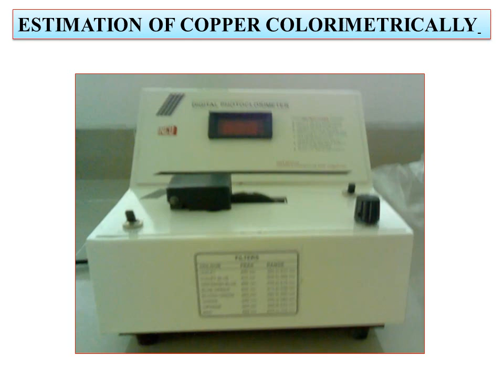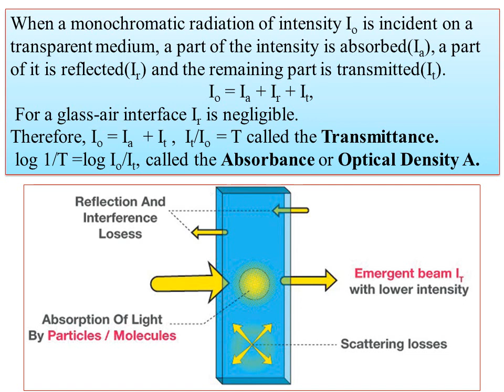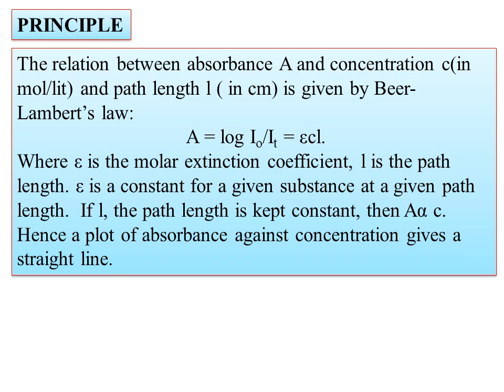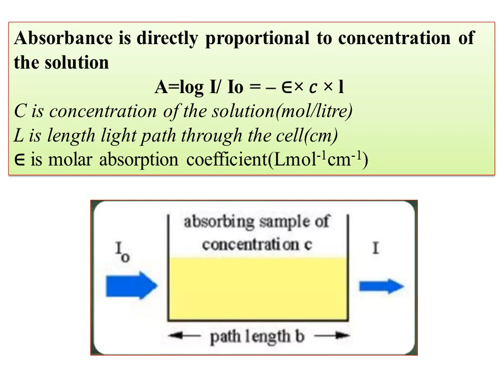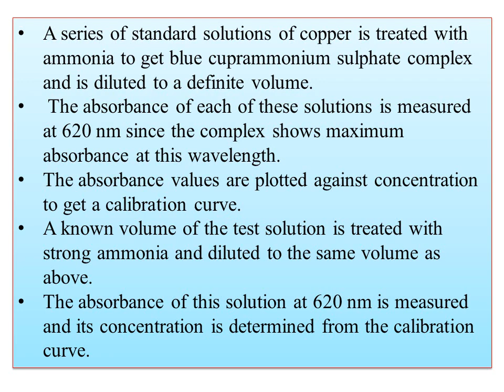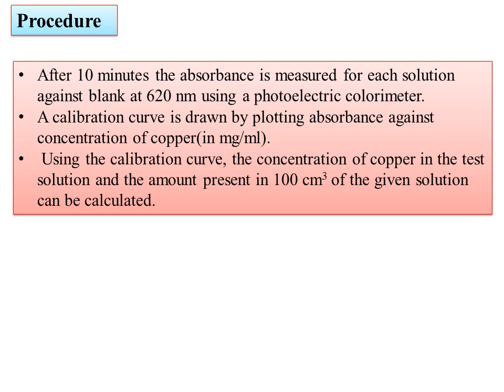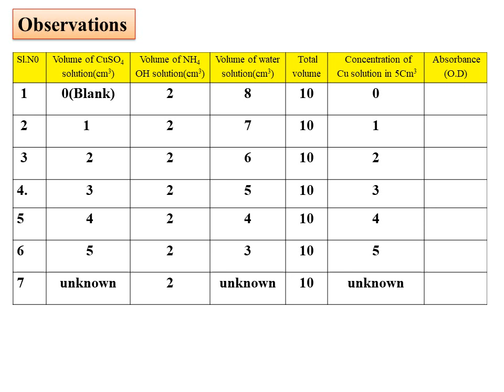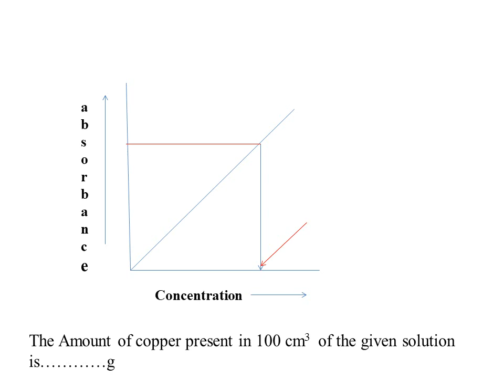4.Quantitative Instrumental methods-Colorimetry –Quantitative Applications-Determination of Cu2+ions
Today I am uploading the video on Quantitative Analysis-Quantitative Applications-Determination of Cu2+
Instrumental methods,-Quantitative Instrumental methods-Beer-Lambert law & its derivation, deviations,limitations#CHEM CHAYA#chem#pradeep#J Chemistry
Electromagnetic spectrum, absorption of electromagnetic radiation, Definition and units of frequency,Definition and units of wavelength, Definition and units of wave number,
Beer-Lambert law and its derivation,deviations of Beer-Lambert law  ,limitations of  Beer-Lambert law , construction of calibration
graph (Plot of absorbance vs concentration), Evaluation Procedure- standard addition,Evaluation Procedure Internal standard addition, Evaluation Procedures ,validation parameters,detection limits, sensitivity, linearity,Instrumentation, single beam and double beam spectrophotometers, quantitative applications of colorimetry